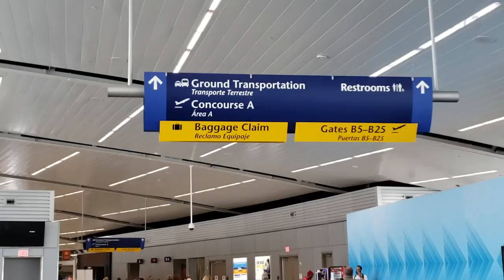Wood carving Lessons in Person at Marc Adams School of Woodworking May of 2019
Wood carving Lessons in Person
I was Teaching Woodcarving in Person.

2019 Indianapolis IN  on week-long Woodcarving Course at Marc Adams School of Woodworking